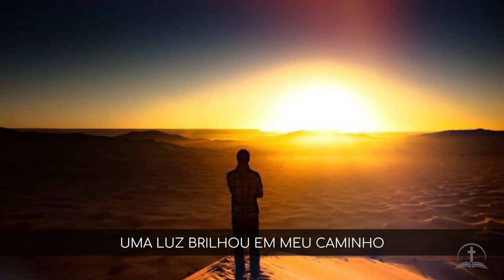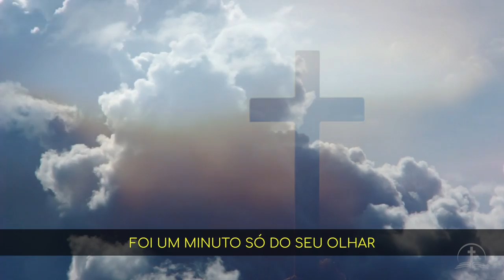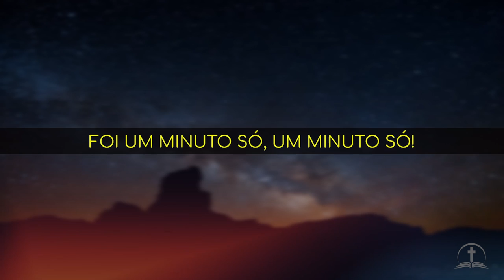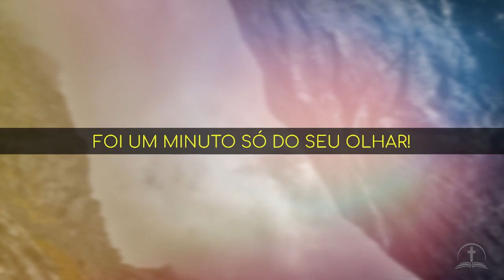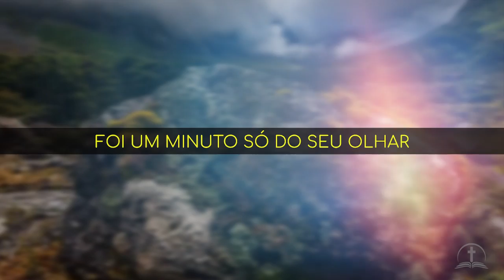Um minuto só - Pr Waltair Borges | Tabernáculo da Fé em Santo Amaro - SP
Dias e Horários dos  Cultos:
*DOMINGO DE MANHÃ ÁS 8:00H*
*DOMINDO À TARDE ÀS 16H*
*DOMINGO À NOITE ÀS 18H*
*QUARTA ÁS 19:30*